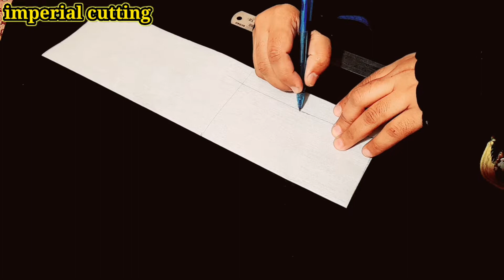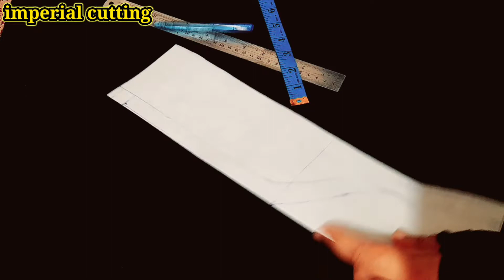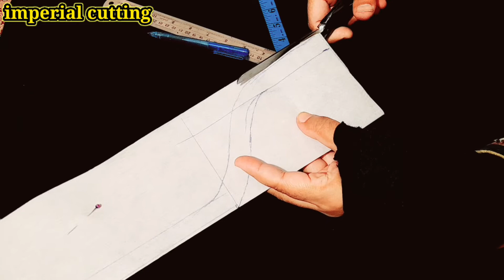NECKLINE NEW DESIGN | BY IMPERIAL CUTTING